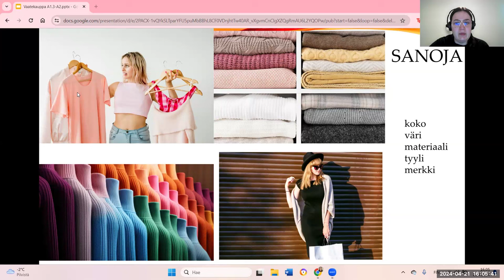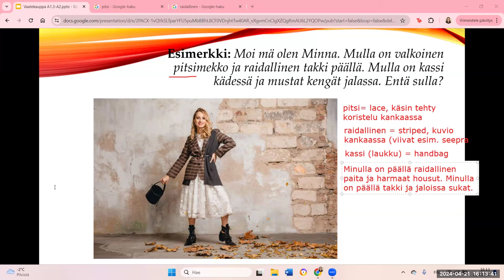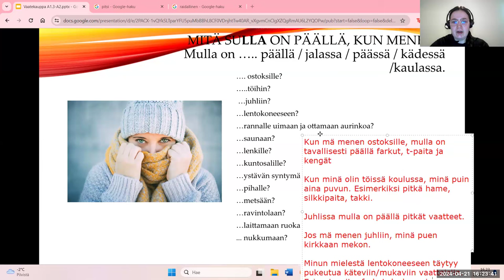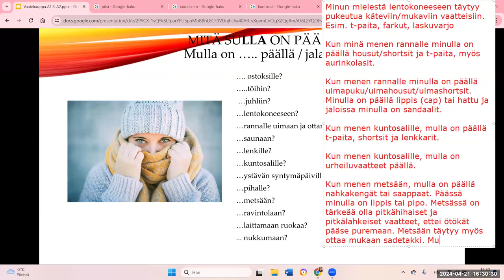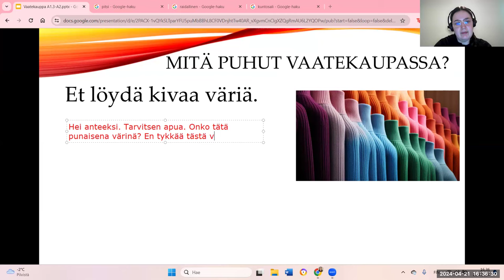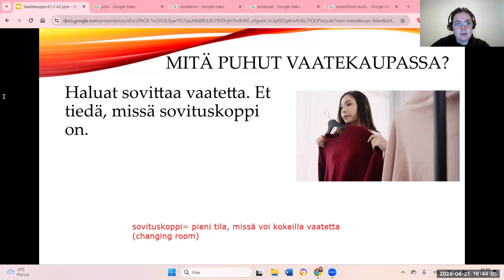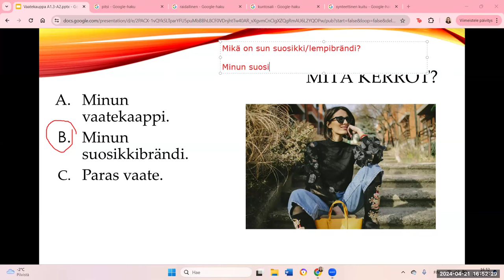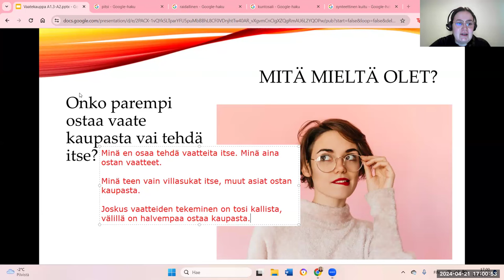Opi suomea! Vaatekauppa (Beginner 2)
Teema Theme: Arkielämä
Osateema Part theme: Vaatteet
Taso Level: Beginner 2